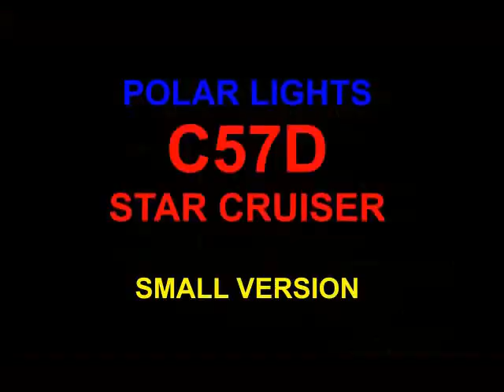LIGHTING A 14" C57D STAR CRUISER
A demo of the lighting features I added to Polar Lights 14" diameter (1/144 scale) C57D Star Cruiser. Remember the landing scene in Forbidden Planet & those blue force beams? Well, guess what's holding up my model.